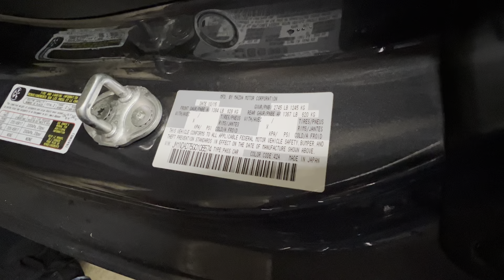JM1NDAD75G0106574 2016 Mazda MX-5 Grand Touring Final Walkaround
Sold this car 3/3/21 with 60,881 miles to someone in Florida.
JM1NDAD75G0106574